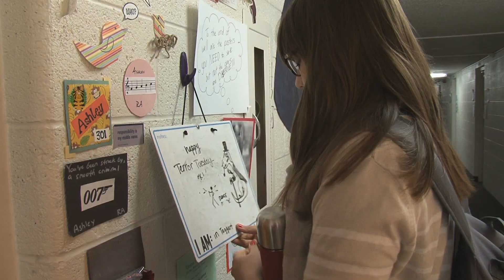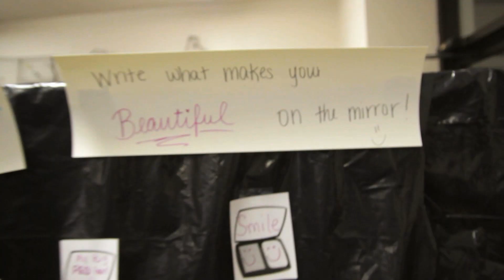Student Life: Ashley Fryling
Experience a day in the life of Ferris Student, Ashley Fryling. Ashley is a Residence Hall adviser in Taggart Hall and Graphic Design Major. Students in the School of Digital Media's Television and Digital Media Production program at Ferris State University produced this feature.